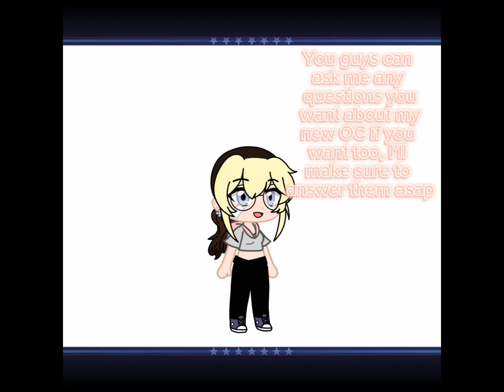New OC!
Lets see how long this one lasts before I change it😅😂